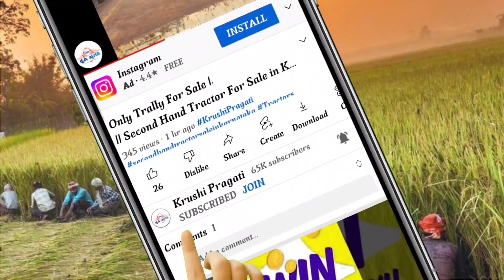Mahindra Yuva 575 Tractor For Sale 6361835183 || Second Hand Tractor For Sale in Karnataka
Mahindra Yuva 575 Tractor For Sale || Second Hand Tractor For Sale in Karnataka